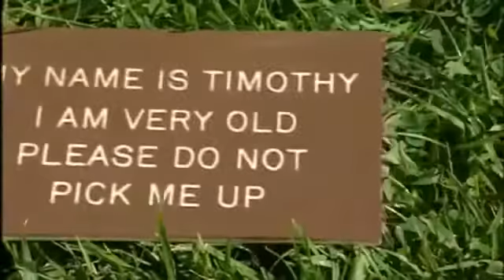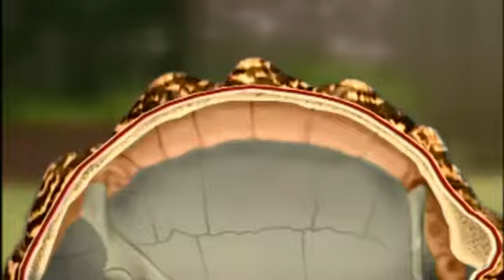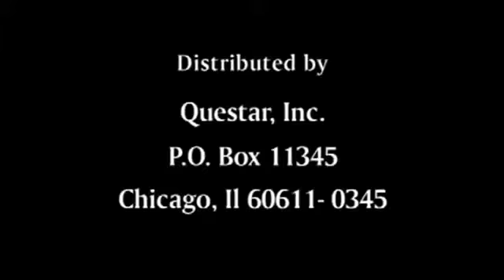Sea Turtles Documentary HD - Turtle vs Tortoise